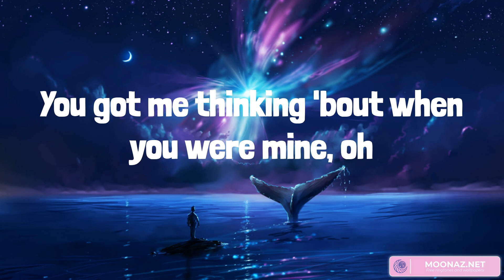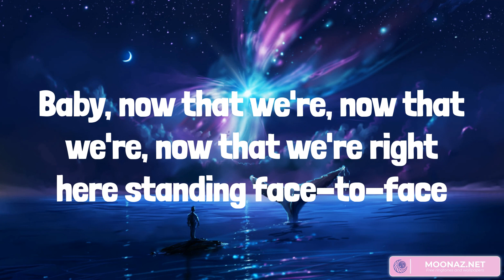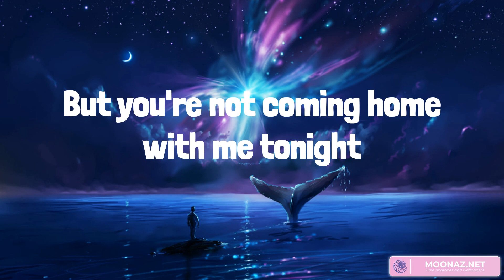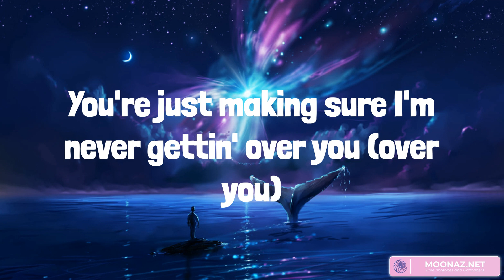Charlie Puth - Attention (Lyrics)